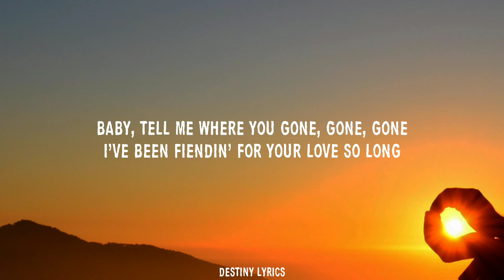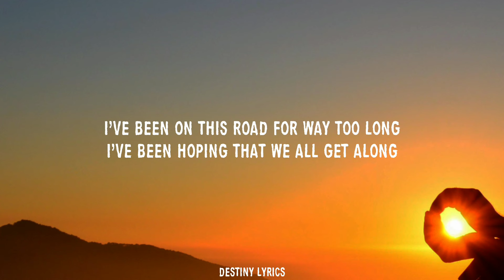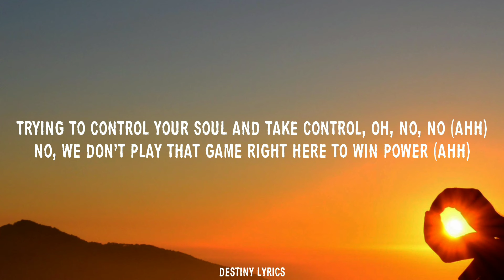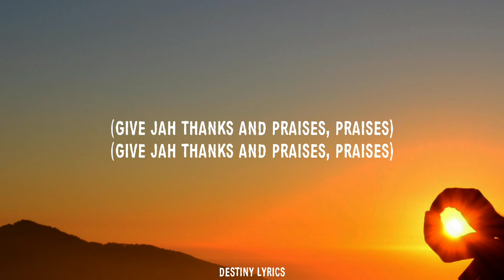YG Marley - Praise Jah In The Moonlight (Lyrics)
🎶 Track title: Praise Jah In The Moonlight
👨‍🎨 Artist: YG Marley

🎤LYRICS:

Praise Jah In The Moonlight/YG Marley

They say the sun a na shine for all
But in some people world
It never shine at all

These roads of flames are catching a fire, ahh
Showed you I loved you, and you called me a liar

Baby, tell me where you gone, gone, gone
I've been fiendin' for your love so long
We can praise Jah in the moonlight
Baby, if you with me better do right
And I've been gone too long
And I'm hoping that you sing my songs (sing my songs)
I've been on this road for way too long
I've been hoping that we all get along

Showed you I loved you, you called me a liar
Give Jah the thanks and praises

I've been on my own all along
But we ain't never left alone, 'lone, 'lone
And if I'm telling you the feeling is wrong
Relax a little, friend, this won't take too long
And when you're feeling alone
You can call my phone
Is there a better way to go?
Teach them something before they lose their soul
Oh, no, no, no freedom is the road
Oh, no, no, no coming in from the cold
Tell them not to sell it, it's worth more than gold
And guiltiness will catch them in the end
They'll try to manipulate you through your pockets (ahh)
Now you're caught up in a funk with the optic, with the vision (ahh)
Trying to control your soul and take control
Oh, no, no, no (ahh)
No, we don't play that game right here to win power (ahh)

(Give Jah all the thanks and praises) give Jah the thanks and praises
(Give Jah all the thanks and praises) I sing, give Jah the thanks and praises

Oh, give Jah all the thanks, the thanks
The thanks, the thanks, the thanks (give Jah thanks and)